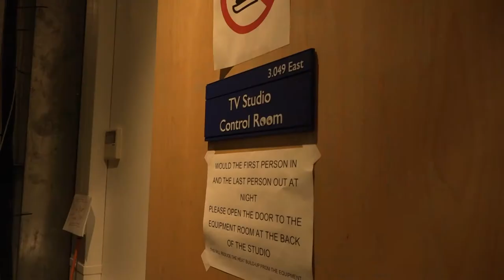Highbury College: Behind-the-Scenes of the L3 Media Production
Video produced by BTEC L3 Creative Media Production students at Highbury College in Portsmouth, UK.